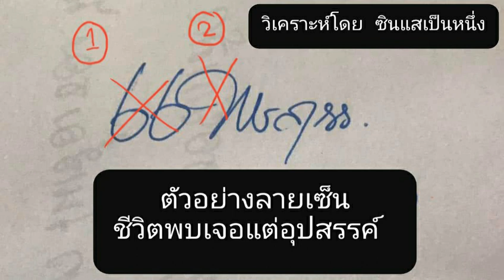ตัวอย่างลายเซ็น - ซินแสเป็นหนึ่ง วงษ์ภูดร